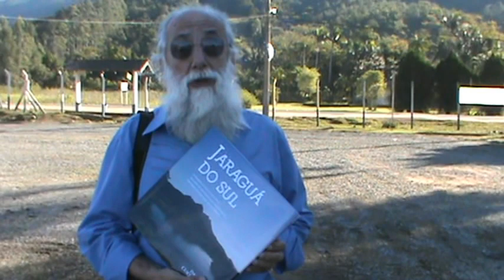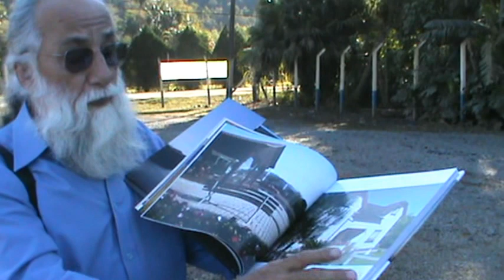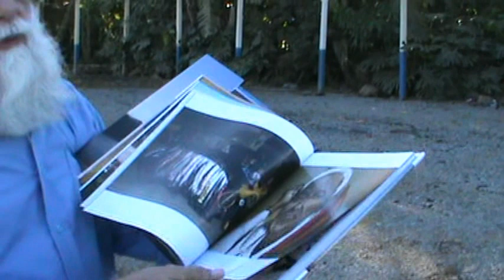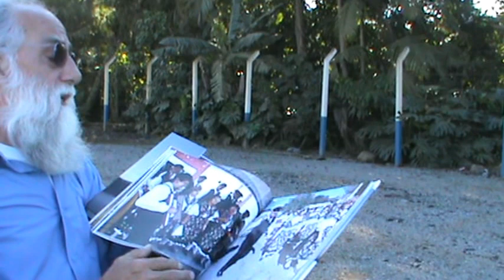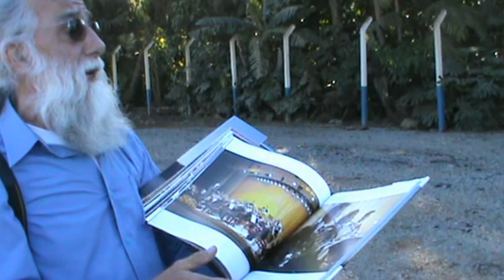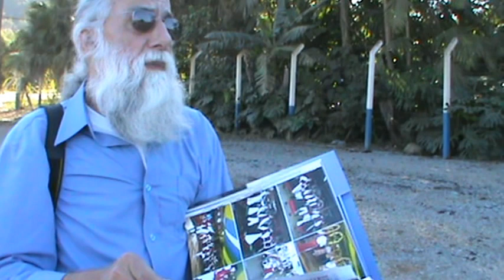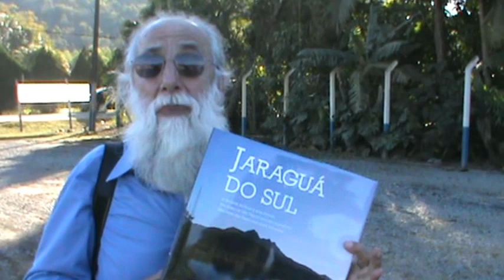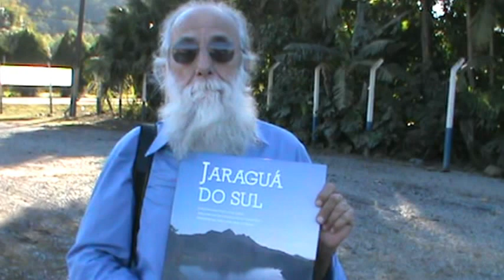Daniel Curtepassi, o livro fotográfico de Jaraguá do Sul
Daniel Curtepassi [Blumenau/SC], o livro fotográfico de Jaraguá do Sul [SC], retrata a história étnica e cultura da cidade, que nasceu fruto do plano político de colonização do casal imperial, Princesa Isabel e o esposo Conde D'Eu. E através do casal foi promovido o loteamento da terras da Colônia Jaraguá pelo mediador Emílio Carlos Jourdan, que fracionou o conjunto de terras, que foram comercializadas em lotes coloniais.
Atualmente somos uma cidade permeada pela sociedade industrial e progressista. Mas, perigosomente, há agentes que conspiram contra a história da cidade, ao detonar o nosso Patrimônio Paisagístico, sob a política da corrupção de valores.
Não há dúvida de que todos pagarão por este progresso feito sob agressão da história. Para saber se isto é real, basta ir ao Presídio do Jaraguá 84 e lá se conscientizar, que  parte doscidadãos da sociedade estão encarcerados por conta de história de progresso descontinuo, sem planejamento sustentável, onde prevalece a "Lei de Gersom" - faça como eu, leve vantagem em tudo.
Porém, nesta história, o cidadão não leva vantagem,quando o progresso é desfocado, pilotado, perigosamente pela especulação e degradação do meio ambiente e da paisagem cultural.
O que fazer diante de tamanha sacanagem?